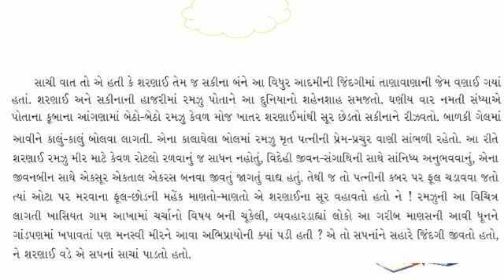STD 10 ગુજરાતી શરણાઈના સૂર ભાગ 6